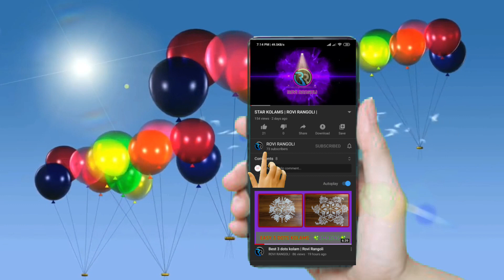Simple and Easy Rangoli || Daily Kolam || 5 dots Rangoli || ROVI RANGOLI